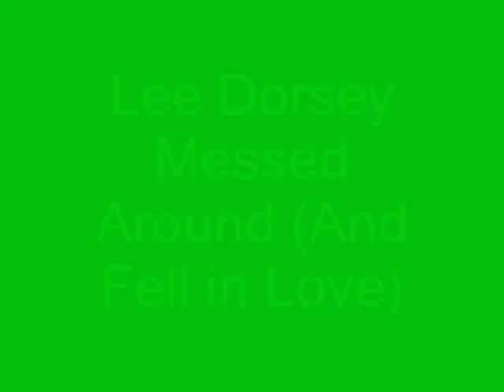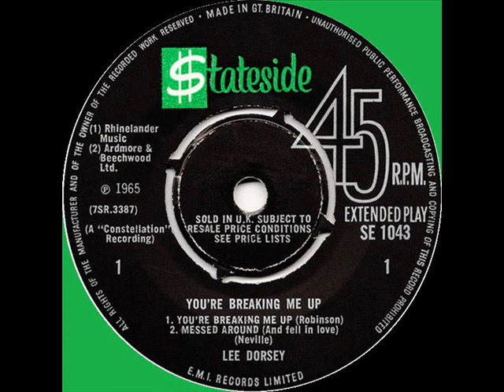Lee Dorsey -- Messed Around (And Fell in Love )